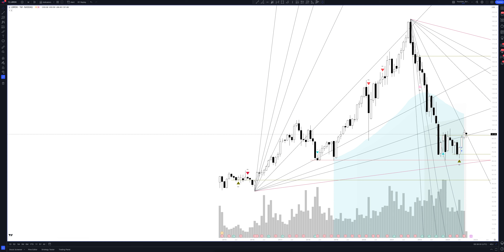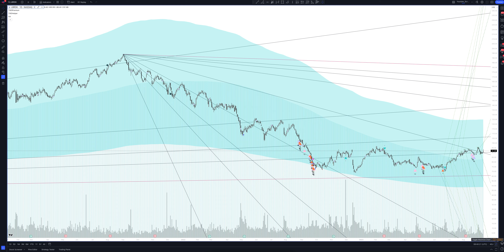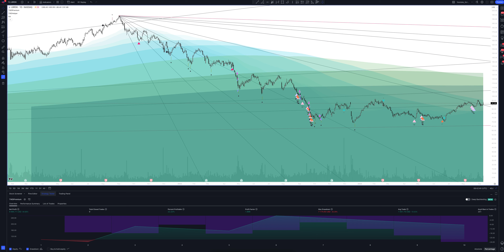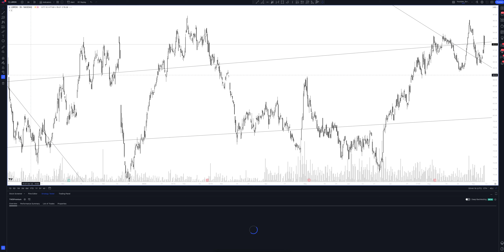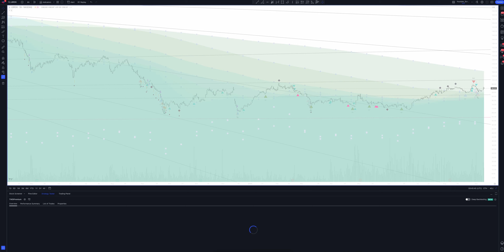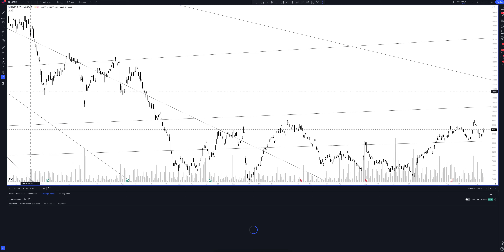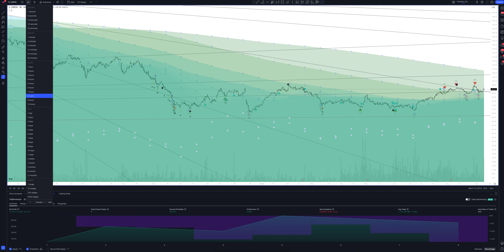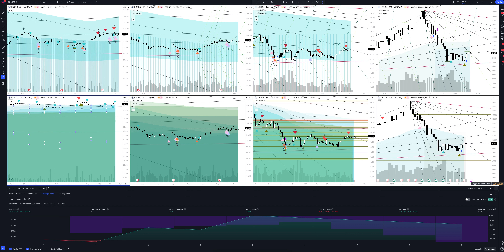Liberty Broadband Corporation forecast, (LIBERTY BROADBAND CORPORATION) analysis today and 2024. Lib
In this video you will see a complete overview and professional analytics of Liberty Broadband Corporation on all time intervals, and also learn how to buy or sell LIBERTY BROADBAND CORPORATION today and next week. Considering that we are analyzing monthly timeframes for LBRDK, this will help you make forecasts for any time interval. Whether you are a trader starting from scratch or an investment enthusiast, this video will definitely give you a complete understanding of the market situation.

If you are interested in the Liberty Broadband Corporation price forecast for today and tomorrow, see the LIBERTY BROADBAND CORPORATION analytics on the hourly interval.
If you are a trader and you are interested in the price forecast Liberty Broadband Corporation for the day, look at the analytics LIBERTY BROADBAND CORPORATION on the daily timeframe.
If you are an investor and you need a price forecast Liberty Broadband Srs C for a week, look at the analytics LIBERTY BROADBAND CORPORATION on a weekly interval.
If you are a professional investor and you are interested in the Liberty Broadband Srs C price forecast for 2023, see the LBRDK analysis on a monthly interval.

All analytics are done using the professional trading indicator The Waved™ Premium. In it you will find trading signals for LIBERTY BROADBAND CORPORATION, VSA analysis Liberty Broadband Srs C, technical analysis LBRDK, divergence signals for LBRDK, review of trading patterns. And you will find out whether the price will goes up or down in the near future. Liberty Broadband Corp. operates as a holding company, which engages in the cable, broadband and mobile location technology businesses. It operates through its subsidiaries, Charter Communications, Inc and TruePosition, Inc. The company was founded on March 28, 1991, and is headquartered in Englewood, CO.